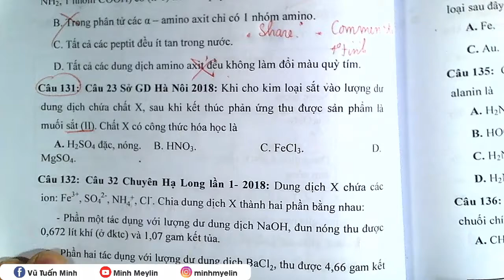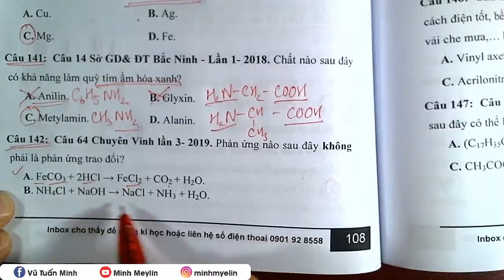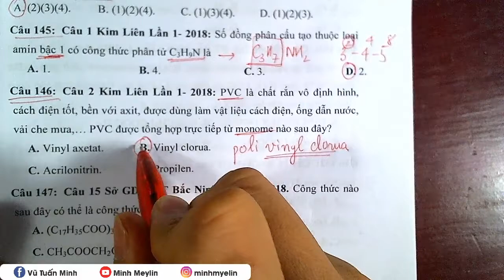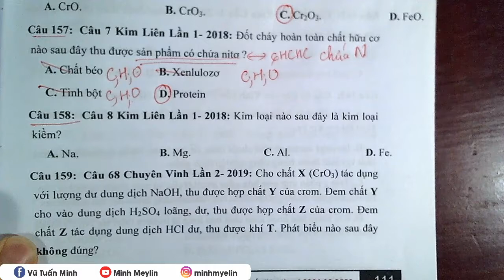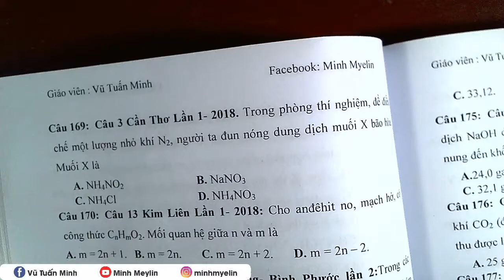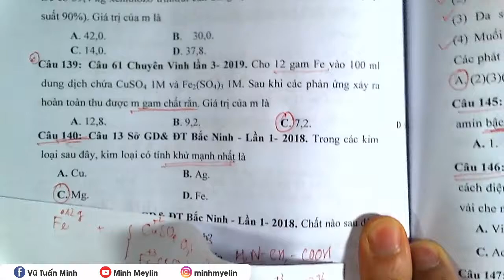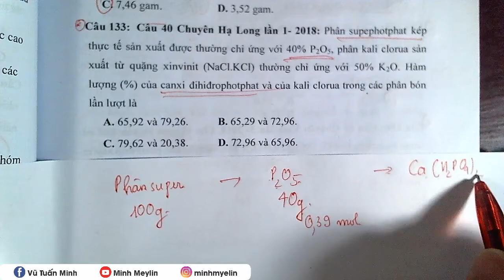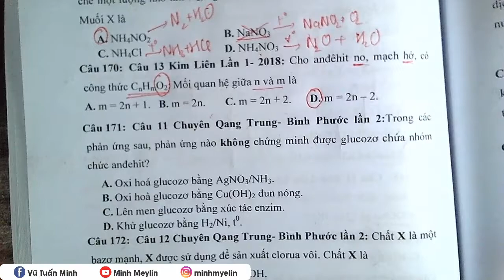[ Hóa Học ] || 1250 Câu Nhận Biết Thông Hiểu Câu 130 - 170 || Minh Myelin